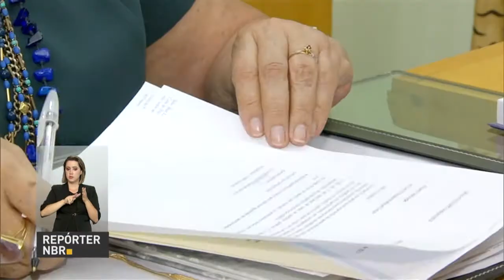Reforma da previdência pode evitar problemas futuros na economia do país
REPÓRTER NBR - 17.03.17: Aposentados sem dinheiro para pagar as contas, servidores com dificuldade para manter planos de saúde. A proposta de reforma da previdência vem para evitar que o Brasil enfrente no futuro os mesmos problemas que o Estado do Rio de Janeiro enfrenta agora.